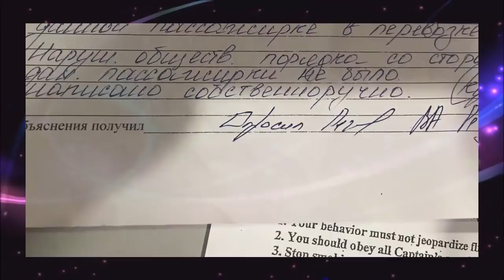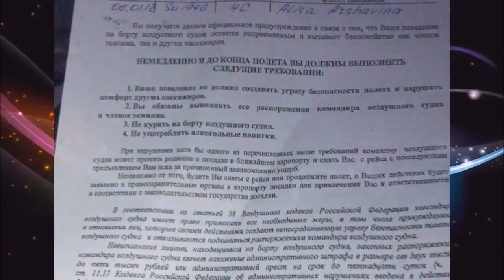Жена Аршавина обвинила бортпроводницу в жестоком обращении с детьми (08.01.2018)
Жена Аршавина обвинила бортпроводницу в жестоком обращении с детьми
Супруга Андрея Аршавина намерена судиться с авиакомпанией, чьи сотрудники сегодня сняли её с двумя маленькими детьми с рейса Москва — Алма-Ата. В качестве причины вызова полиции к трапу самолета, ожидавшего разрешение на вылет, стал «дебош» Алисы Казьминой. Сообщалось, что бортпроводники требовали от жены футболиста занять место и пристегнуть ремень, но та якобы категорически отказывалась соблюдать правила безопасности и продолжала перемещаться по салону самолета.

Алиса придерживается другой версии. Она настаивает, что её попросили покинуть самолет после того, как у её маленькой дочки Есении случилась «неприятность».
На нашем канале Вы всегда найдете самые свежие и актуальные новости . Популярные новости России, Украины  и США. Только качественная и свежая информация из первых рук. Интересные факты и развлечение!!!